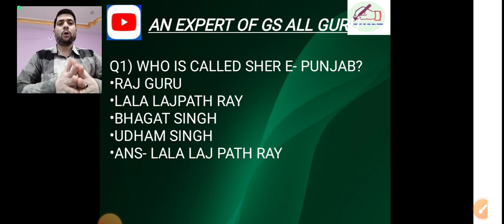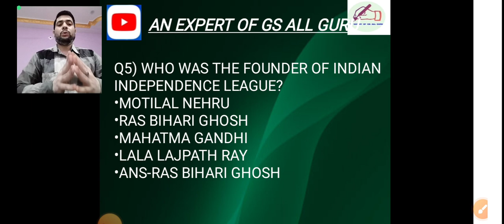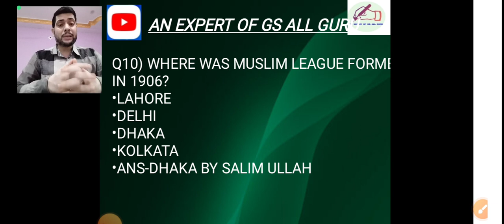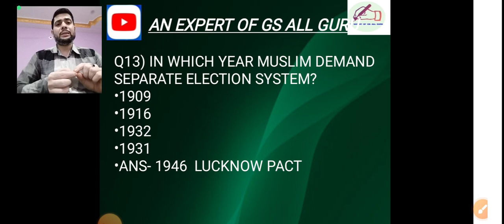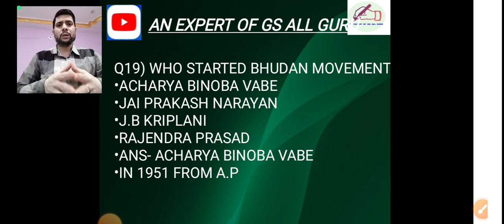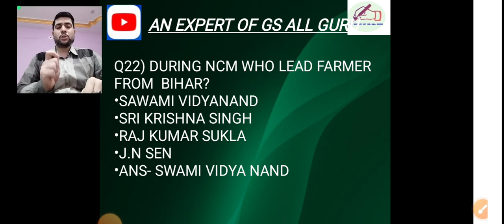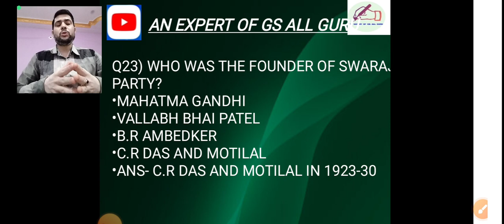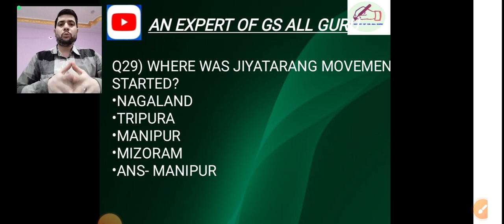BIHAR VIDHAN SABHA ASO MODERN HISTORY MCQ SERIES🔥@anexpertofgsallguru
bssc second inter level vacancy 2023,
bssc inter level upcoming vacancy 2023,
inter level vacancy 2022,
bssc 12th level vacancy,
bssc 12th level vacancy 2022
bihar STET ka Results#bihar teacher results#bihar stet results kb ayega
bihar daroga vacancy 2023,
bihar daroga vacancy 2023 kab aayega,
bihar daroga vacancy 2023 update,
bihar daroga vacancy 2023 notification,
bihar daroga new vacancy 2023 kab tak aayega,
bihar daroga new vacancy 2023 syllabus,
bihar police daroga new vacancy 2023,
bihar daroga vacancy 2023 last date,
bihar daroga ki vacancy kab aayega 2023,
bihar daroga new vacancy 2023 age limit,
bihar si vacancy 2023 kab aayega
stet result,
ctet result 2023 kab aayega,
ctet result,
general knowledge,
general knowledge qui
gs syllabus,
gs syllabus for ssc cgl,
gs syllabus for delhi police constable,
gs syllabus for ssc chsl 2023,
gs syllabus for ssc mts 2023,
gs syllabus for upsc prelims,
gs syllabus for ssc chsl,
gs syllabus for upsc,
gs syllabus for ssc mts
bihar police vacancy details,
bihar police vacancy 2023 new update,
bihar police vacancy syllabus,
bihar police vacancy age limit,
bihar police new vacancy 2023 kab aayega@anexpertofgsallguru#bihardarogafreebatch#bihardarogafreebatch@anexpertofgsallguru